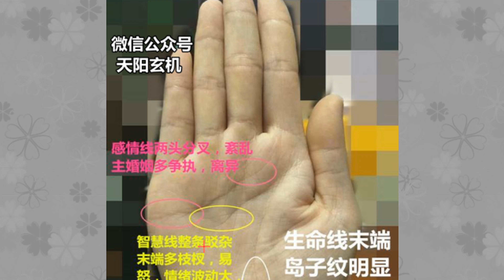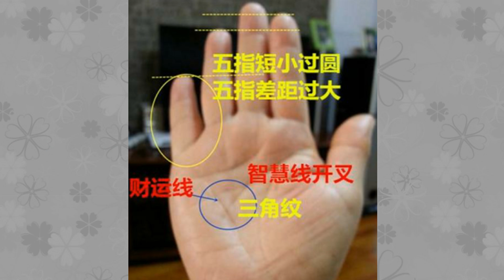天生命苦、婚姻不幸不美满，想离婚都离不了的女人手相